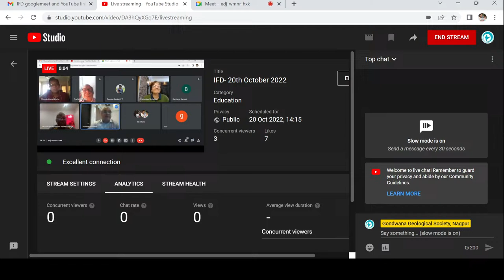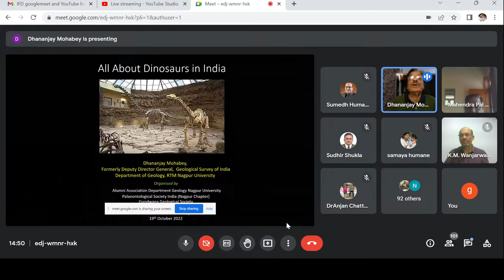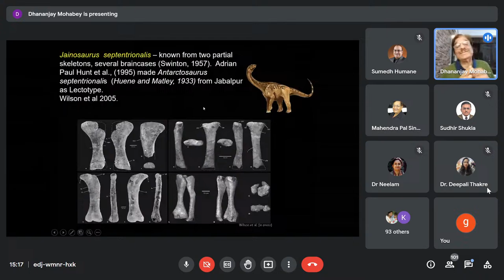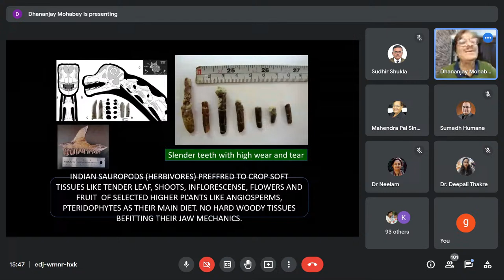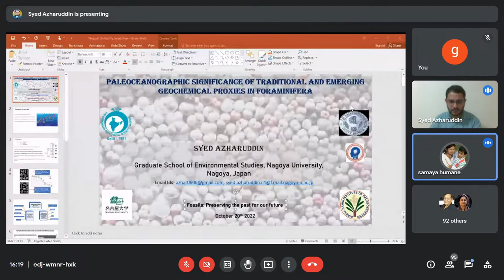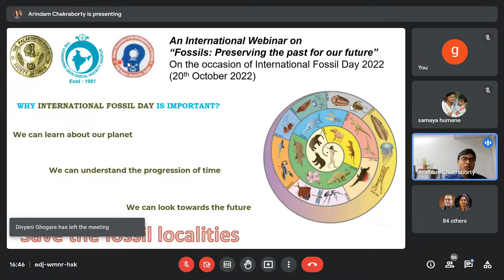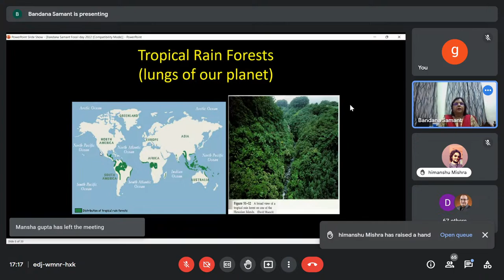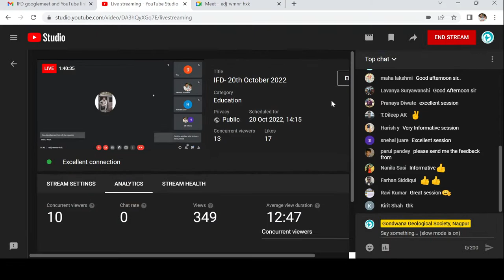IFD- 20th October 2022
Talks delivered by renowned paleontologists and micropaleontologists on occasion of International Fossil Day celebrated by Paleontological Society of India, Lucknow through Nagpur Student's Chapter across India.